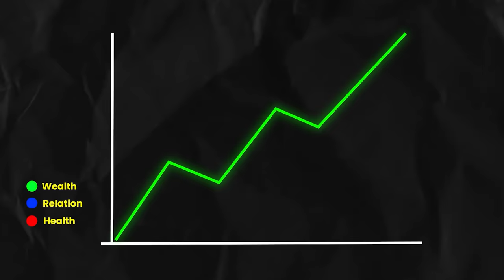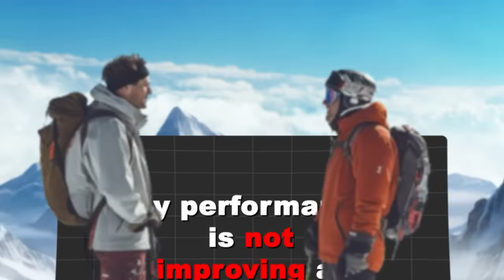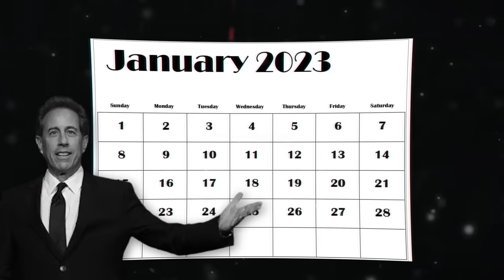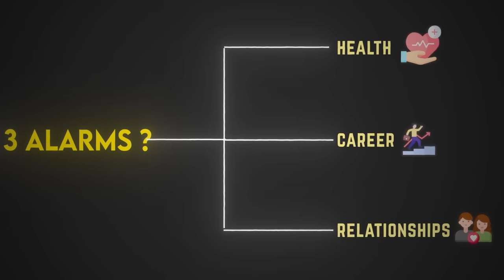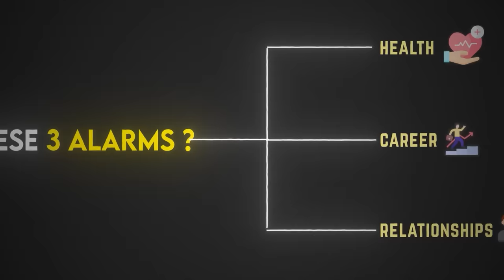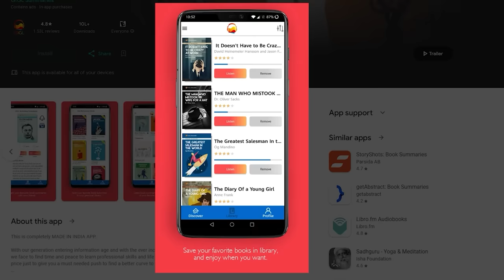Set 3 Alarm Systems for 2024 | It will change you life.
We were all made for greatness. But so many of us end up chasing the wrong thing in life. We focus on work over family, and success over significance. And when our lives come to an end, we are filled with regret. What if the secret to living a meaningful and fulfilled life wasn't as hard as it sounds? What if you didn't have to sacrifice success to be present to your loved ones? What if you didn't have to sacrifice your health to achieve success? What if focusing on a few key areas changed everything? And what if change was as simple as setting an alarm? Eric Partaker's story will challenge you to remember what's most important and start living a life that truly matters. Are you ready to set your three alarms and wake up to the challenge of living life fully alive?

3 alarms is a book written by Eric Partekar.

I hope you will love this

Jai Hind

Business Books

Jai Hind 🇮🇳